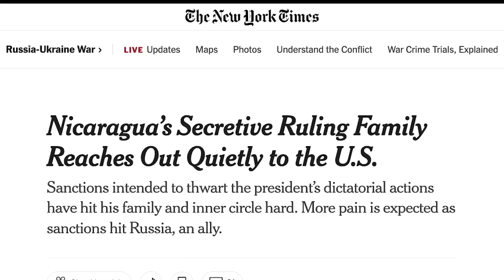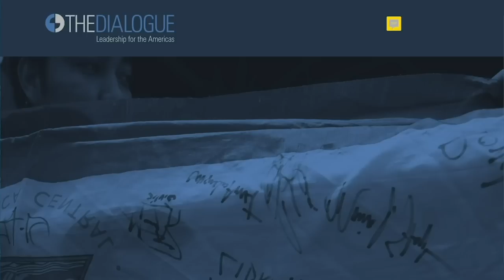Manuel Orozco: "Nicaragua se ha convertido en un Estado forajido en impunidad"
Los principales partidos políticos de Estados Unidos están buscando en este momento cómo definir “líneas de acción” en el caso de Nicaragua a partir de un consenso para la implementación efectiva de la Ley Renacer, advirtió el politólogo nicaragüense Manuel Orozco, director del Programa de Migración, Remesas y Desarrollo de Diálogo Interamericano.
Para Orozco, “Nicaragua se ha convertido en Estado forajido” y “autoaislado” de la comunidad internacional, según una entrevista que cedió a Esta Semana, en la que analizó el fallido acercamiento en marzo pasado de la familia presidencial con el Departamento de Estado.